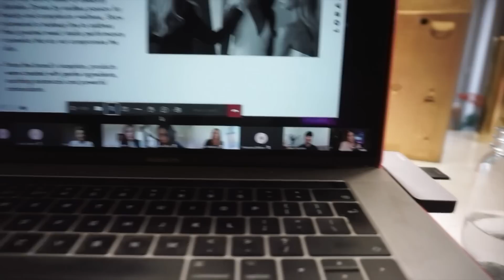BIBI TURNS 6 MONTHS 😭CHAOTIC VLOG - CLEAR OUT MY MAKEUP/BEAUTY ROOM WITH ME (GIVEAWAY INCLUDED💝)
Open worldwide and winner announced in the description of my next YT video so be sure to turn the notifications on beauts, the winner will be chosen at random from the comments below, good luck!!

Be the the first to hear of my new music and launches

WHAT CAMERA EQUIPMENT DO I USE:
My Vlogging camera CANON
My Vlogging camera SONY
Photography camera OLYMPUS
Filming camera DSLR
Ring Light
Portable light
Box light
Soft box lights
Go pro

CC  x x x